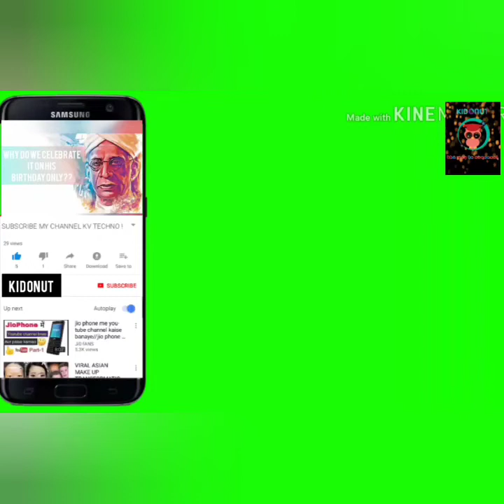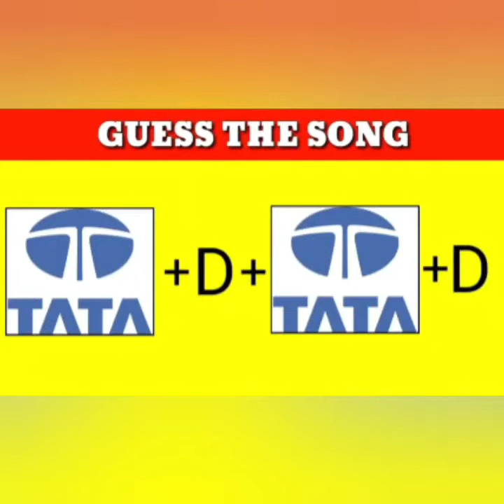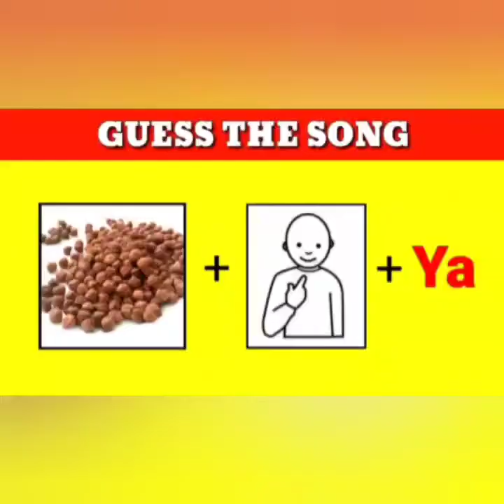Guess the song name|| Kidonut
Hey guys,
Welcome back...